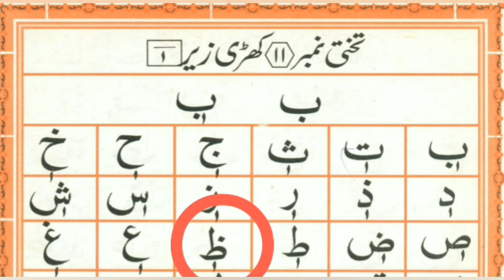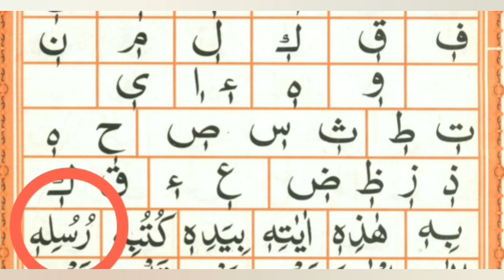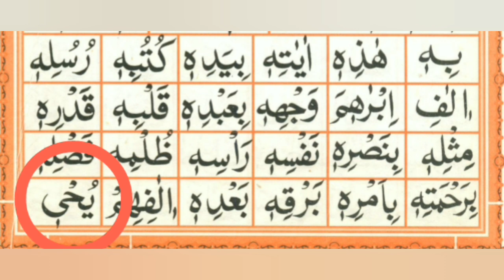IQRA QAIDA | Takhti No: 11 Complete (KharaZair) | Learn Quran with Tajweed | Learn Quran with Aisha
In this video we will learn IQRA QAIDA Takhti Number 11 complete with Tajweed.

JAZAK'ALLAH!